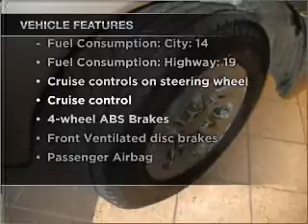2006 Nissan Titan - Longview TX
Year: 2006
Make: Nissan
Model: Titan
Trim: XE
Engine: 5.6 liter 8 cylinder 32 valve
Transmission: 5-Speed Automatic
Color: Tan
Mileage: 101546
Address:
800 East Hwy 31